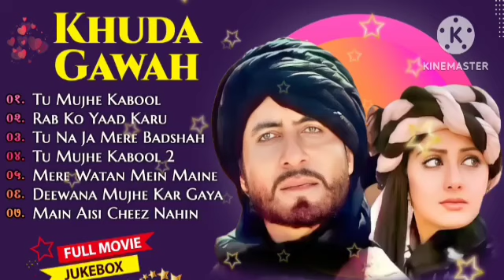💕Khuda Gawah Movie All Songs||Amitabh Bachchan & Sridevi hindi old songs, jackbox💕